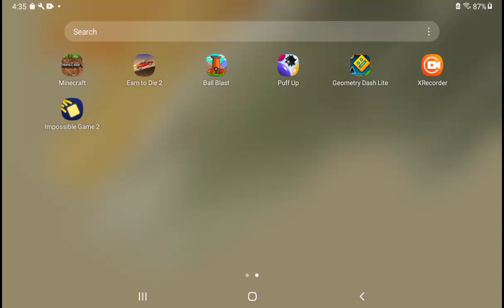why is this GAME IS SO RAGEING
this is the worst